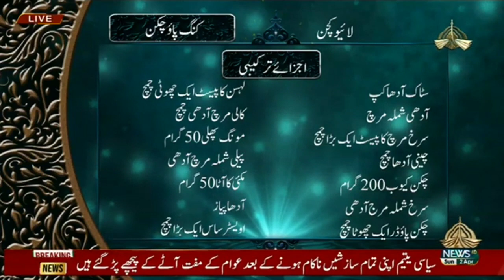Easy Kung Pao Chicken Recipe for a Quick and Delicious Meal | Chef Toquir Ahmad Recipes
"Easy Kung Pao Chicken Recipe for a Quick and Delicious Meal"
"How to Make Authentic Kung Pao Chicken at Home"
"Spicy Kung Pao Chicken Stir Fry Recipe with Step-by-Step Instructions"
"Best Kung Pao Chicken Recipe You Must Try"
"Kung Pao Chicken - Chinese Takeout Classic Made Easy"
"Healthy Kung Pao Chicken Recipe for a Tasty and Nutritious Meal"
"Ultimate Kung Pao Chicken Recipe with a Mouthwatering Flavor"
"Quick and Easy Kung Pao Chicken Stir Fry Recipe for Busy Weeknights"
"Restaurant-Quality Kung Pao Chicken Recipe You Can Make at Home"
"Kung Pao Chicken Recipe with a Unique Twist That You'll Love"